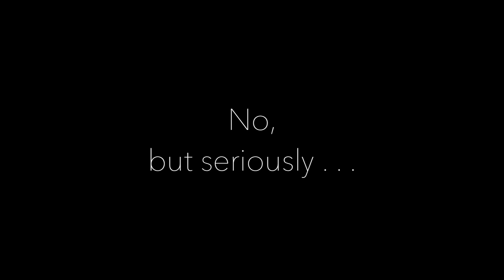I Cut Off TONS of my Hair?! | Fresh Starts For 2016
In this video I reveal my new, much shorter hair cut! It was just time, for many reasons which I discuss in this video. I also talk a bit about 2015 and what's to come in 2016. It's time for some new beginnings! Will you come with me?!